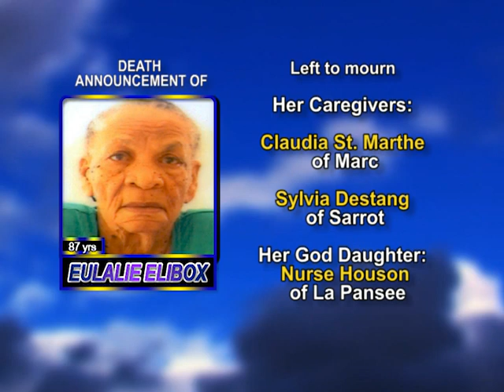Eulalie Duplessis – Elibox long 2